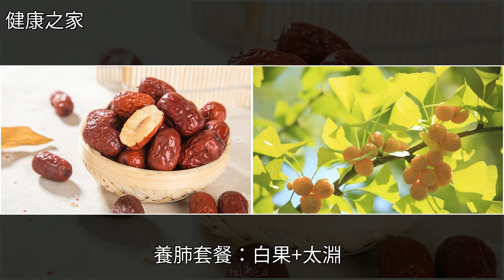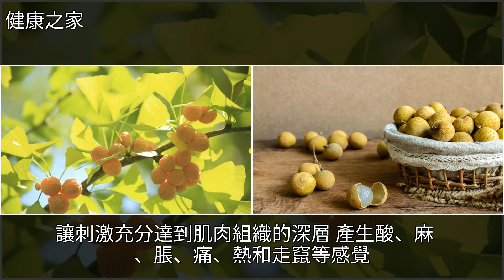中醫專家教你一套“組合拳”，輕鬆養出好五臟，[健康之家]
中醫專家教你一套“組合拳”，輕鬆養出好五臟 [健康之家]中醫,養生,食療,穴位,龍眼中醫專家教你一套“組合拳”，輕鬆養出好五臟 [健康之家]中醫 養生 食療 穴位 龍眼